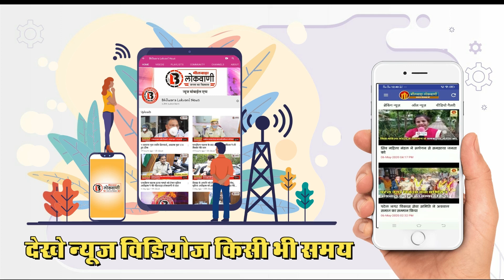प्रशाशन की कार्यवाही से गुटका,तम्बाकू की अवैध बिक्री करने वालो में मचा हड़कंप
तम्बाकू उत्पाद की कालाबाजारी पड़ी भारी, 10 रुपए की सिगरेट मिल रही दुगुने दाम में दुकान सील, रोड़वेज बस स्टैंड पर उड़ी सोशल डिस्टेंस की धज्जियां..
भीलवाड़ा। कोरोना माहमारी को लेकर राज्य सरकार के रेड अलर्ट जन अनुशासन पखवाड़ा में गुटखा व तंबाकू उत्पादों की कालाबाजारी धडल्ले से जारी है।
जिन लोगों के पास तंबाकू उत्पादों का स्टॉक है, वे पांच गुना तक रकम वसूलकर चांदी कूटने में लगे हैं। लेकिन अब प्रशासन भी कालाबाजारी को लेकर सख्त हो गया है। रोडवेज बस स्टैंड पर बालाजी जलपानगृह  प्रो, छटन सिह की कैंटीन पर  तंबाकू उत्पाद बेचना भारी पड़ गया। कुछ समय से जिला प्रशासन को शिकायत मिल रही थी कि बस स्टैंड पर इस तरह की कालाबाजारी हो रही है जिस पर गुरुवार सुबह बस स्टैंड पर चाय कैंटीन में किसी बोगस ग्राहक को भेजा जिसने सिगरेट मांगी 10 रु की सिगरेट ₹20 में मिलने पर रोडवेज के आला अधिकारी को सूचित कर मौके से बीड़ी सिगरेट तंबाकू को जब्त करवा दिया वही प्रवर्तन निरीक्षक अधिकारी अमरेंद्र मिश्रा को सूचना देने पर मौके पर पहुंच आगामी आदेश तक कैंटीन को सीज कर दिया। इस कार्यवाही से बस स्टैंड हड़कम्प मचा गया ।
इस दौरान रोड़ वेज बस स्टैंड पर बसों में सवार यात्रियों ने जम कर कोविड़ गाईड लाइन की धज्जियां जिसे रोडवेज के जिम्मेदार रोकने में नाकामयाब दिखाई दिए ।

उधर लोगो का कहना है की शहर में स्थित चिकित्सालय परिसर में भी ऐसे कई केंटीन संचालक जो खाध्य पदार्थो की आड़ में लोकडाउन में तंबाकू उत्पादों की कालाबाजारी धड़ले से कर रहे,जिन पर भी प्रशासन रोक लगाए ।